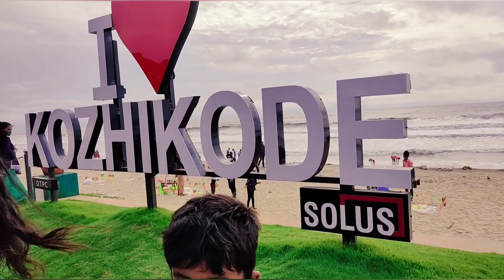ദേ ഞാൻ വീണ്ടും വന്നു.. ഇനി കുറച്ചു നമുക്കു സംസാരിക്കാ൦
traveling with kuttieees